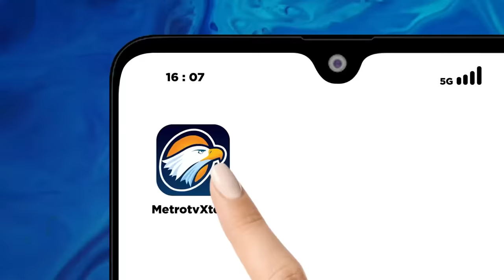BREAKING NEWS - Hendri Satrio: Timnas Amin Diharapkan Bisa Memenangkan Pilpres 2024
MetroTV, Pengamat Politik, Hendri Satrio berharap dengan dibentuk dan ditunjuknya M. Syaugi sebagai Kapten Timnas AMIN, Pasangan Anies Baswedan dan Muhaimin Iskandar bisa memenangkan Pilpres 2024